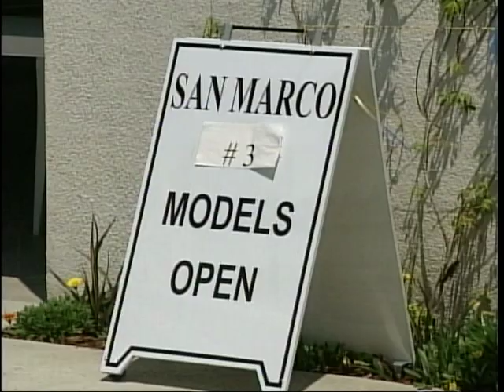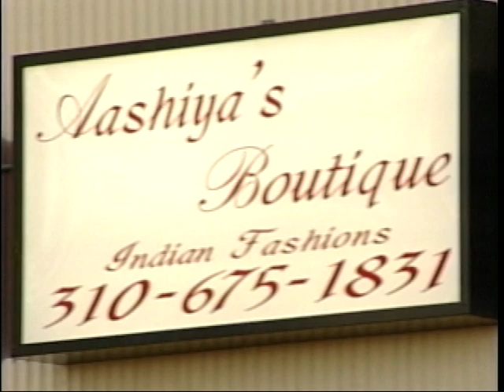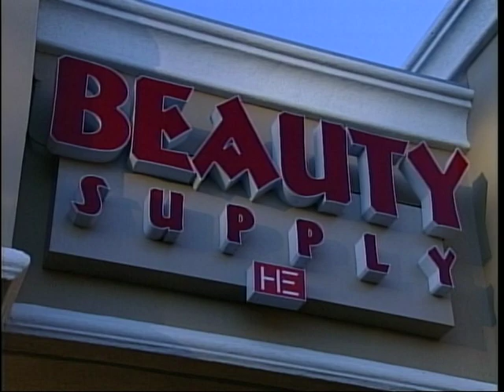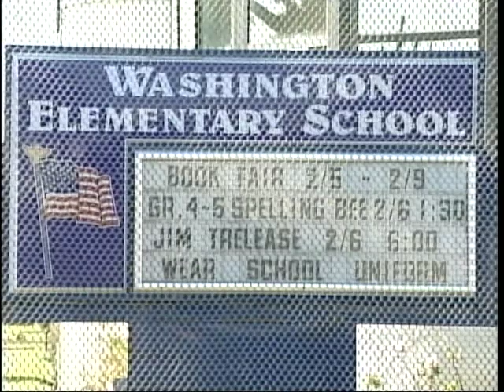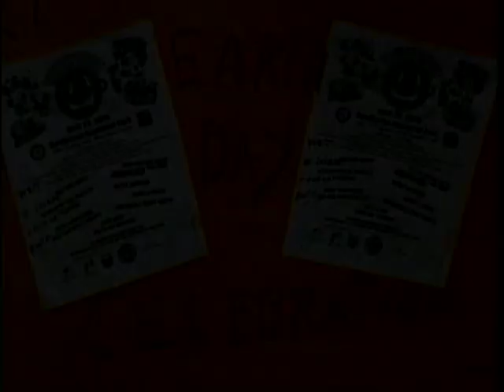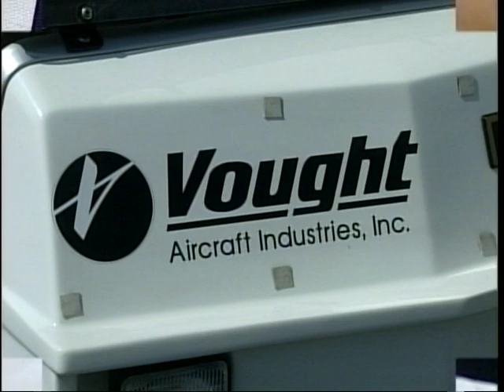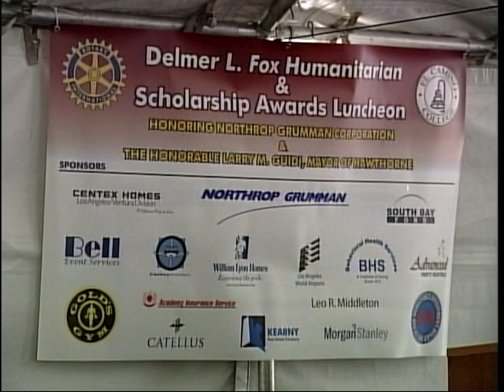State O' City 2